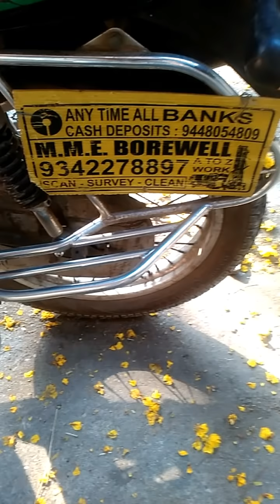(35)CLEANING OLD BOREWELL FULL VEDIO Services only Bangalore LIMITS 9035278897/9448054809/9342278897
Borewell Cleaning by MME BOREWELL at more road at Bangalore 15year before drilled by MME now flexing by us just the this proper way to the cleaning for further details-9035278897/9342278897 j Selvaraj traditional profession water diviner cum online water point FOUNDER
Thanks to visit in YouTube MME BOREWELL Kammanahalli Blr--33
1.Online test point @501
(10minuts 6.15to6.30am)
3.Site inspection method (traditional) local
@/2000/2500/3000 depends
Distance-per site (30×40)-15to30
Minutes
4.Big land /Outstation@5000/- Agricultural land @7000 second point@5000
Per Site /per acre +TA (1 hour)
Note - What ever give the point by experience basis 90% confirm +10% upto God gift WHATEVER PARTY'S NASIB IS IMPORTANT we SHARE our experience & efforts
In Bangalore LIMITS AVAILABLE extra services
Fresh Drilling with High pressure Rig
ROBO DRILLING
GASS BOREWELL
RE DRILLING
4.5" DRILLING
HOSE CLEANING
ROD CLEANING
CAMERA SCANNING
AtoZ Borewell solutions consultant -Vaastu + Numerology